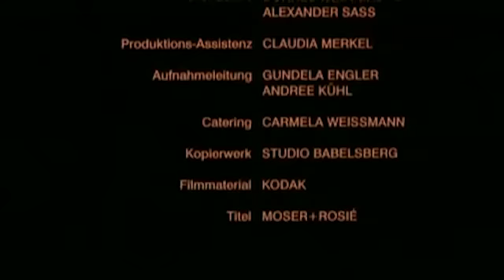Мелочь (Kleingeld) - [Etvox Film]